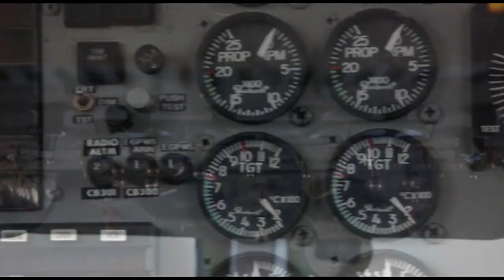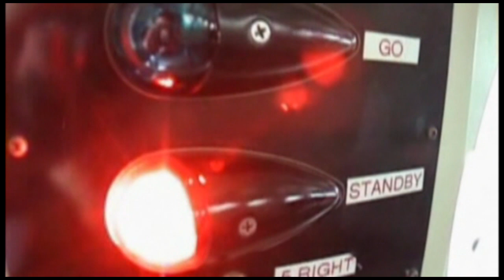Skydive Space Center - 10/6/23 - Tibhuan